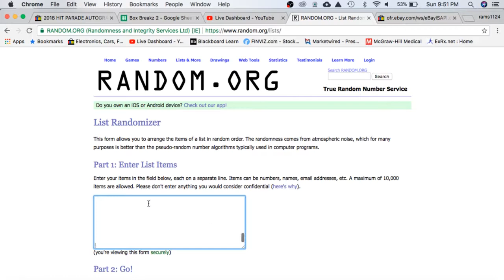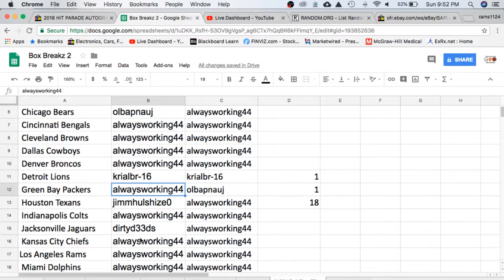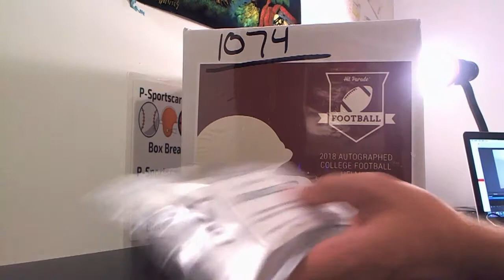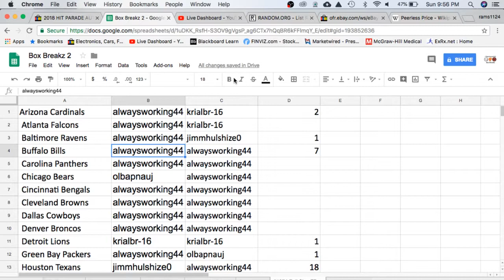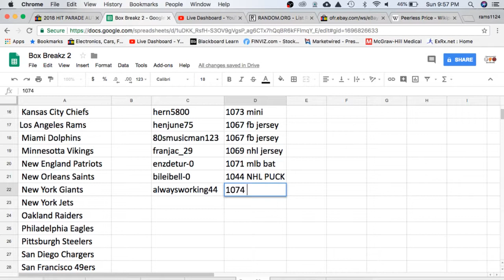2018 HIT PARADE AUTOGRAPH FULL SIZE (NCAA) FOOTBALL HELMET LIVE BOX BREAK #1074